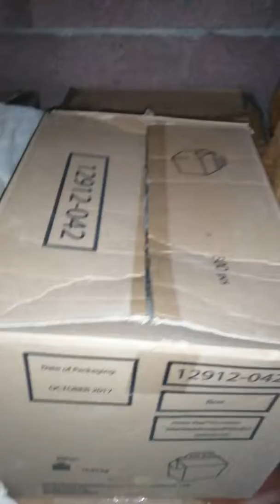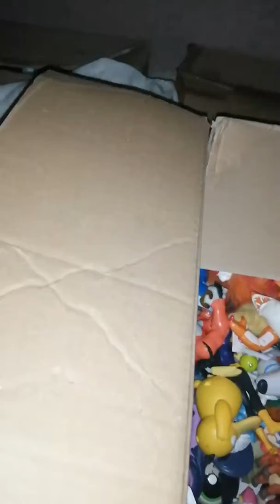Abri CAJIN DE PERSONAJES DE PELÍCULAS Y DIBUJOS DE EL MACDONAL Y BURGER KING DE LOS AÑOS 90 Y 2000